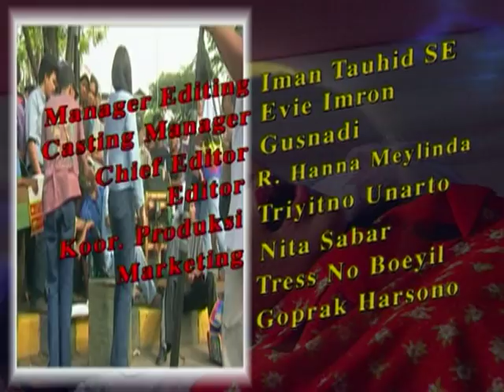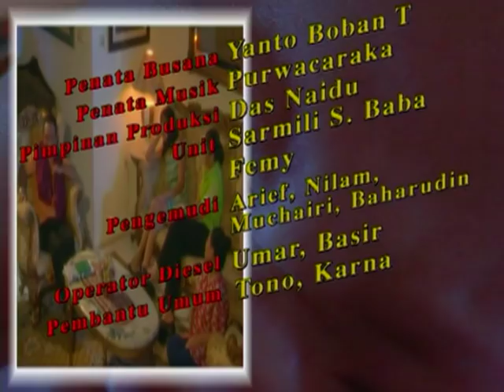GERHANA - Episode 48